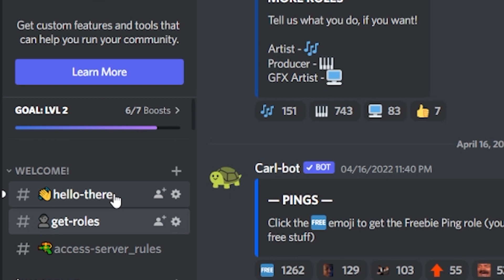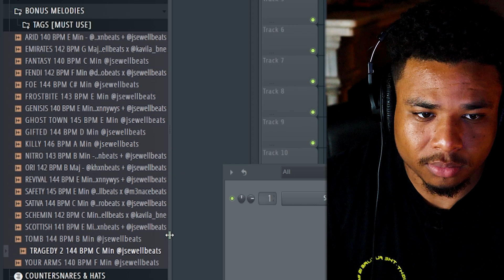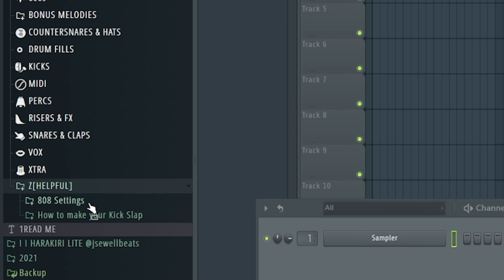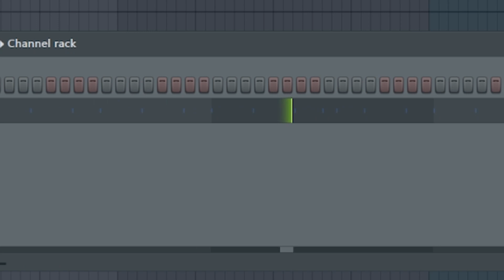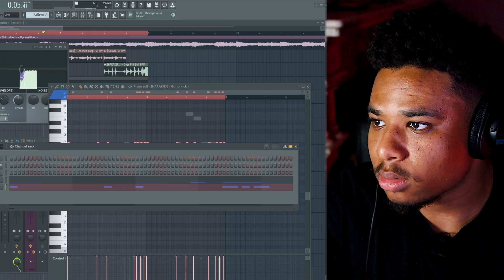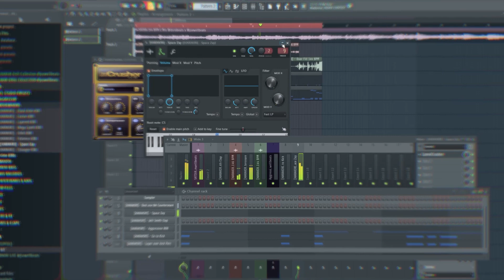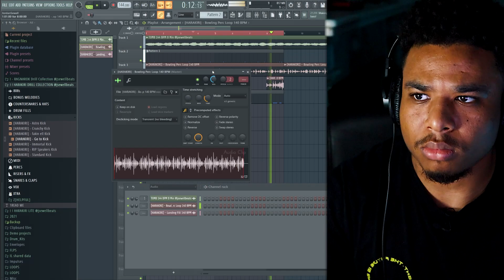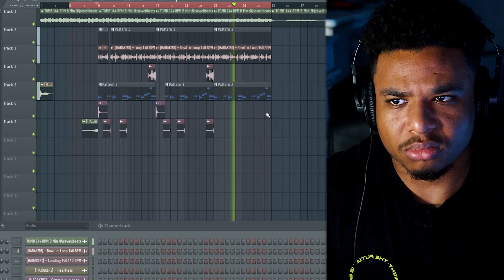THE BEST FREE DRILL DRUM KIT FOR 2023 - HARAKIRI DRILL COLLECTION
HARAKIRI Drill Collection is now Available! In today's video I'll be breaking down the various features of my latest Drumkit. I'll also be making a couple beats using it!

^ Ima be straight up with ya. Using these links earn me a commission which will help the Channel grow!

DEM TIME STAMPZ
0:00 - Intro
2:27 - Kit Breakdown
5:58 - Beat 1
11:02 - Beat 2
14:22 - Outro